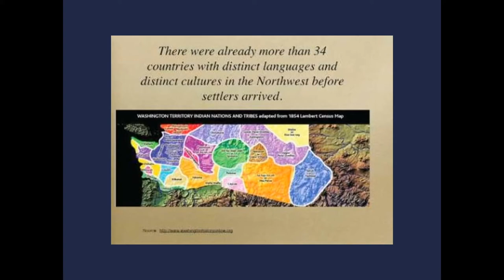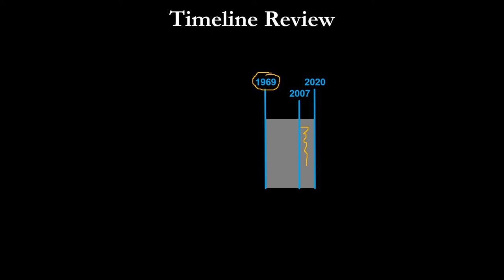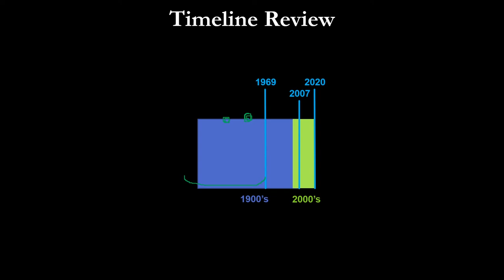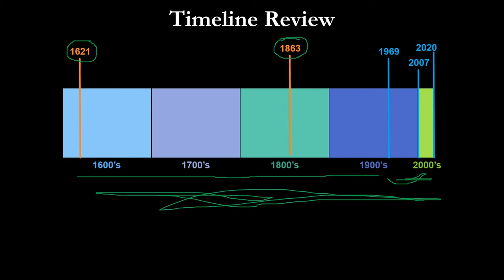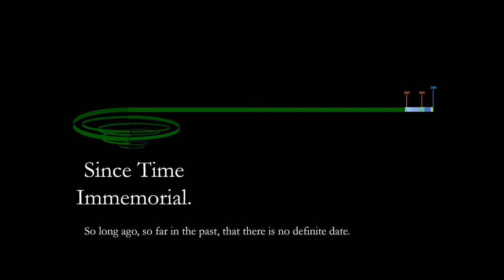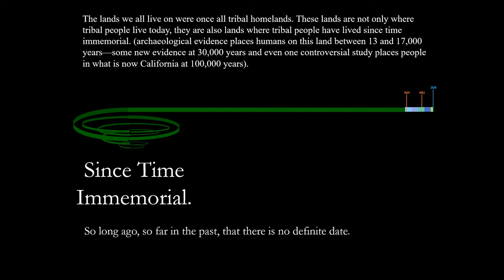Middle School Washington State Tribal History, Since Time Immemorial: Geography